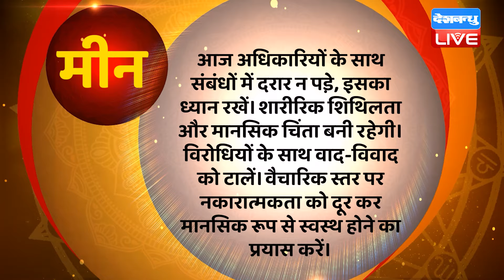30 March 2024 | Aaj Ka Rashifal | Today Astrology |Today Rashifal in Hindi | Latest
30 March 2024 | Aaj Ka Rashifal | Today Astrology |Today Rashifal in Hindi | Latest